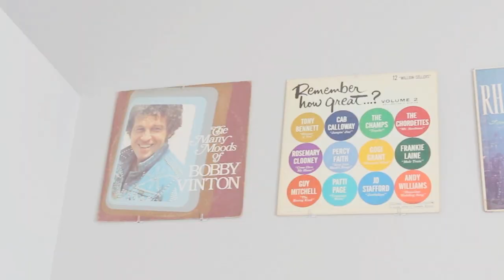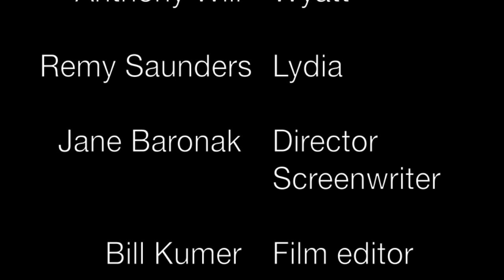365 - Short Film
Jane Baronak, Bill Kumer, Santino Buzzi, Anthony Will, Remy Saunders, Joelle Hutton